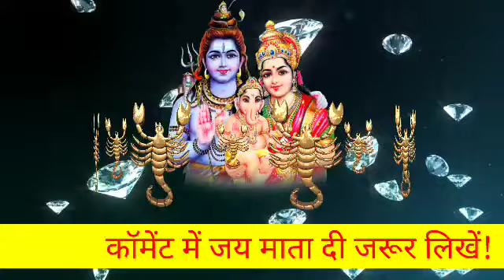वृश्चिक राशि 26 जुलाई 2022 से बैठे बैठे राजा बन जाओगे। मिलेगी बड़ी खुशखबरी | Vrishchik rashi